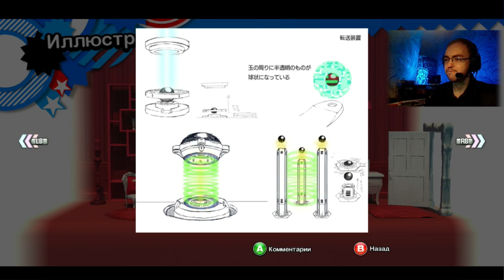Sonic Generations #07 ➤ Беги Синий Ежик!!!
Обычная прогулка обернулось бегством Соника от организации G.U.N. и их Грузовика Смерти на реактивной тяге!